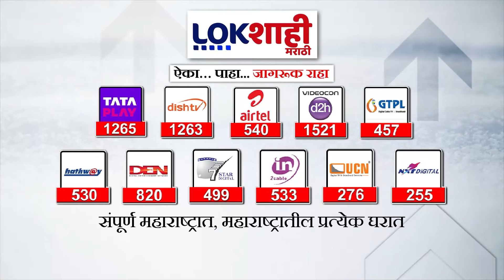Chhagan Bhujbal Threat | मंत्री छगन भुजबळ यांना जीवे मारण्याची धमकी | Lokshahi Marathi